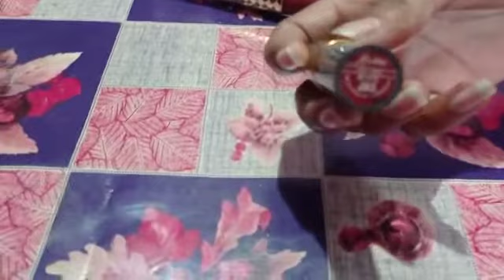My Lipsticks Collection || Lipstick Shades With Number || Lipsticks & Lipgloss Collection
Lipstick & Lipgloss shades with numbers are mentioned in this video.
In this video, I am also presenting some affordable lipsticks which are available in the local market of Pakistan and all of them are medorashade

I hope this video would be very helpful in selecting an affordable lipstick according to your tone